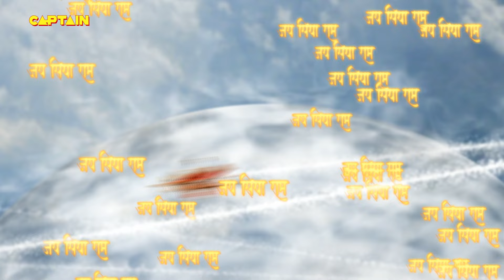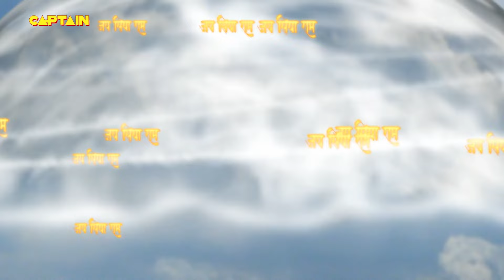हनुमान जी को हुआ वन में असुरी शक्ति का आभास | संकट मोचन महाबली हनुमान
हनुमान (संस्कृत: हनुमान्, आंजनेय और मारुति भी) परमेश्वर की भक्ति (हिन्दू धर्म में भगवान की भक्ति) की सबसे लोकप्रिय अवधारणाओं और भारतीय महाकाव्य रामायण में सबसे महत्वपूर्ण पात्रों में प्रधान हैं। वह भगवान शिवजी के सभी अवतारों में सबसे बलवान और बुद्धिमान माने जाते हैं।